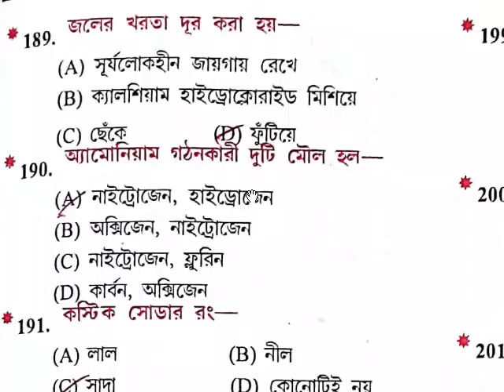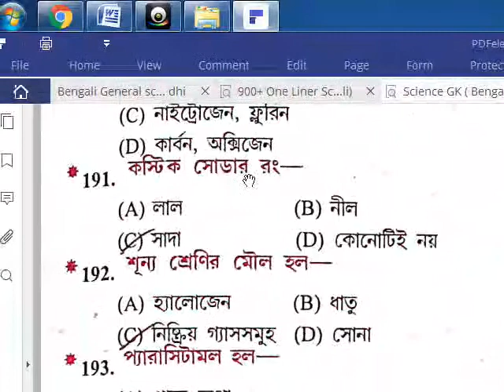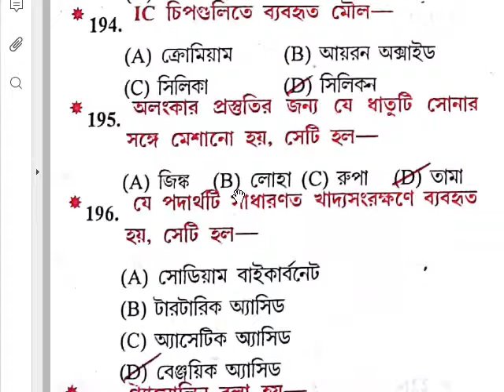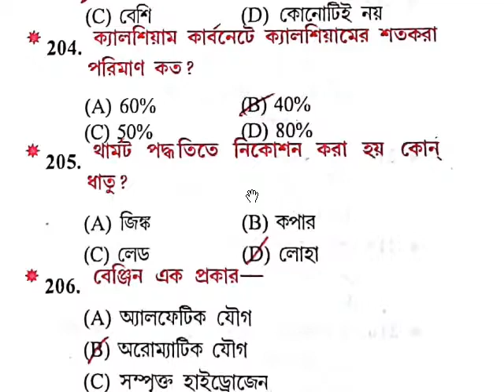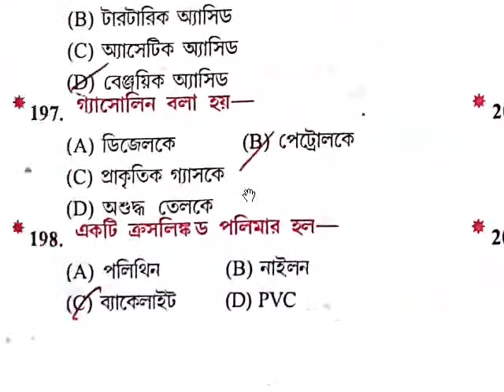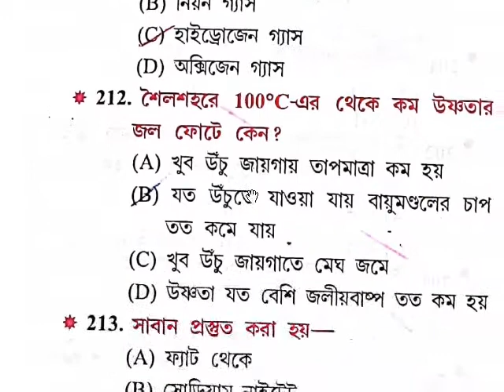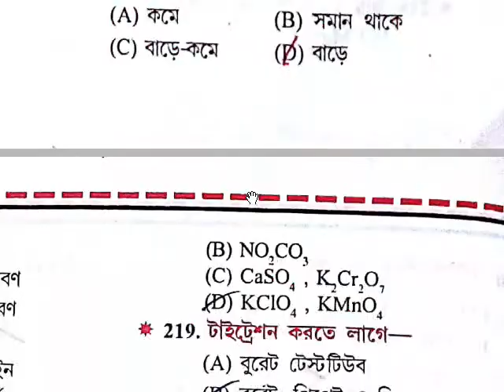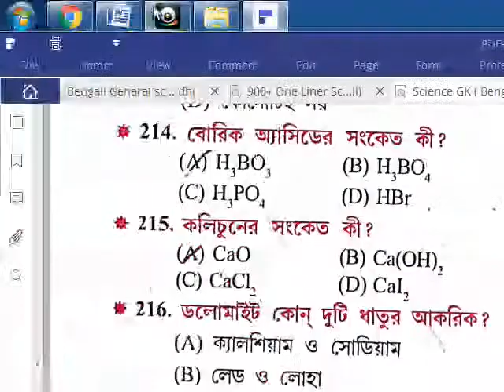রসায়ন- General Science MCQ Questions in Bengali P - 1General Science for Railway Exams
রসায়ন-প্রথম পর্ব (Bengali) WBCS  chemestry All Questions Part 1General Science MCQ Questions in Bengali [Part - 1]।।General Science for Railway Exams